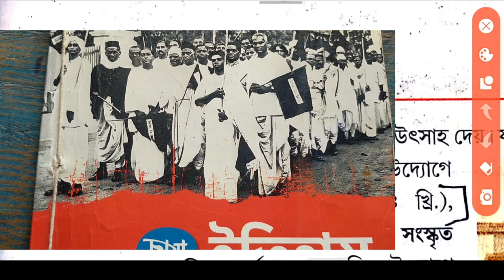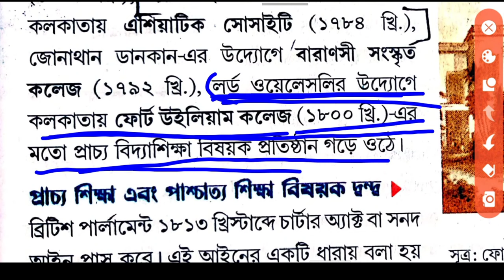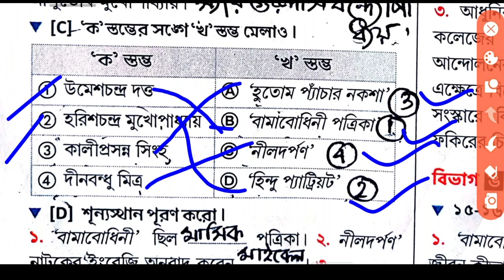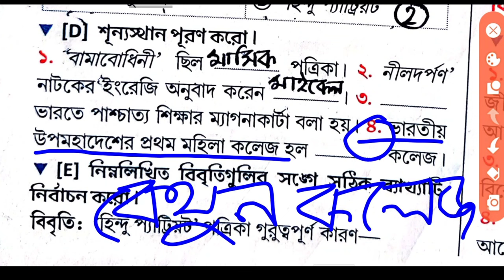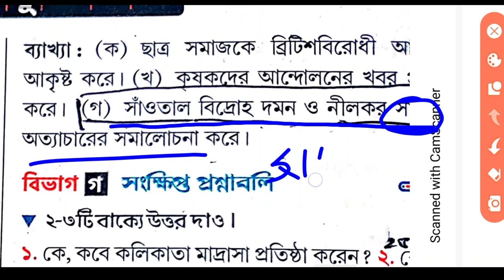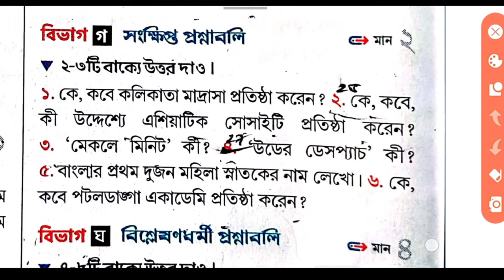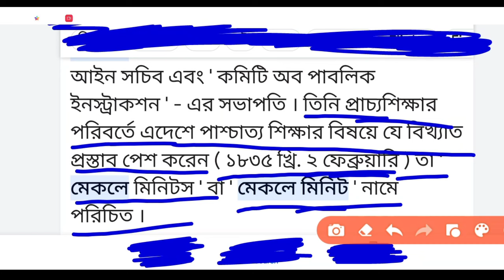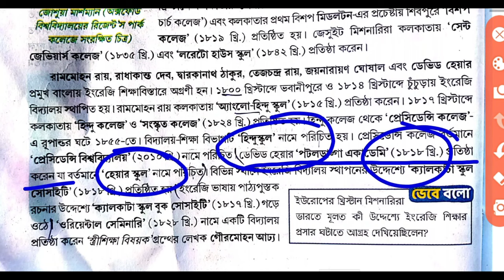Class 10 history💥 chapter 2 textbook answer part 1 Chhaya G.K.Paharee /ইতিহাস জিকে পাহাড়ি মাধ্যমিক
Class 10 history chapter 2 textbook answer part 1 Chhaya G.K.Paharee/

Class 10 history chapter 2 textbook answer part 1 Chhaya G.K.Paharee#, ইতিহাস#, ইতিহাস দশম শ্রেণী দ্বিতীয় অধ্যায় প্রশ্ন উত্তর#, দশম শ্রেণীর ইতিহাস ও পরিবেশ দ্বিতীয় অধ্যায় ছায়া জি কে পাহাড়ি সংস্কার : বৈশিষ্ট্য ও পর্যালোচনা#, class 10 history chapter 2 question